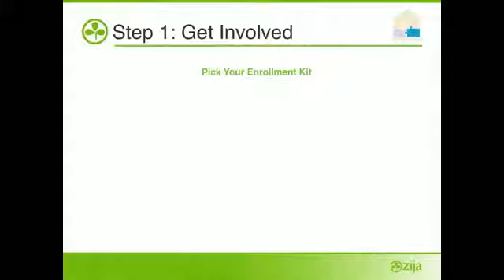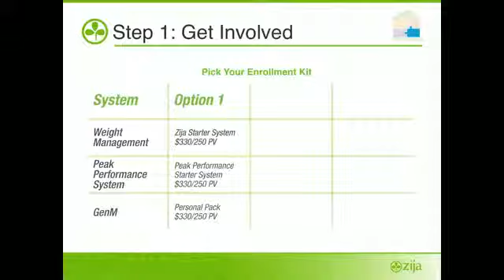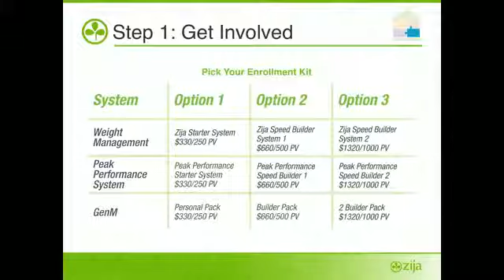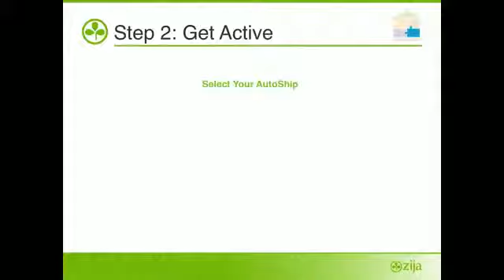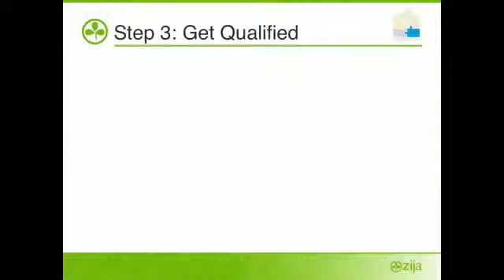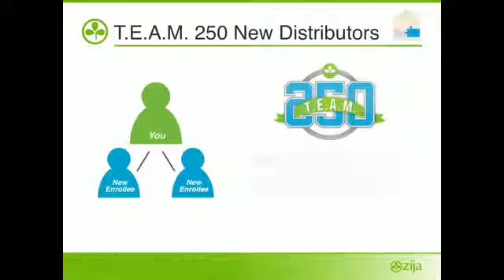Zija Fast Start With Triple Diamond Elite Chris Estes